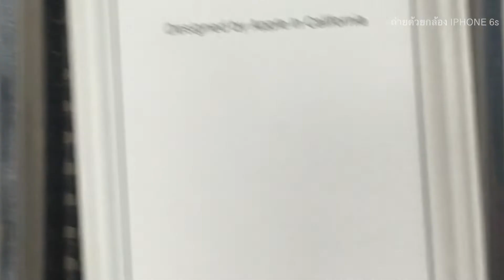ทดสอบระบบวีดีโอ Iphone11ดีจริงไหม ไปรับวันเปิดตัวเลย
ทดสอบระบบกันสั่นภาพวีดีโอ Iphone11 เทียบกับ Iphone6s